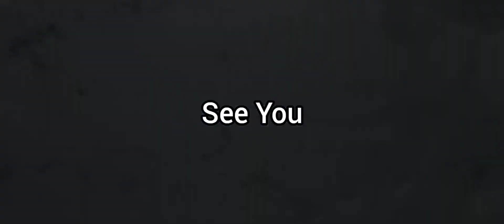Gowes Karangsaat Jonggol || Wisata Baru di Bogor Timur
Gowes ke Puncaknya Jonggol || Karangsaat Wisata Terbaru di Bogor Timur

Assalamualaikum pagi temen temen video kali ini kita gowes ke Karangsaat lokasi wisata offroad terbaru di Jonggol. Treknya cukup asik adem cuma jalannya agak miring miring sedikit tapi viewnya cakep kalo dah sampai.
Lokasinya kurang lebih 2km setelah wonjo naik keatas sedikit.

Terima kasih banyak buat temen temen yg sdh mensupport channel kami semoga bisa menjadi manfaat buat kita semua.

Lokasi :
Dropped pin